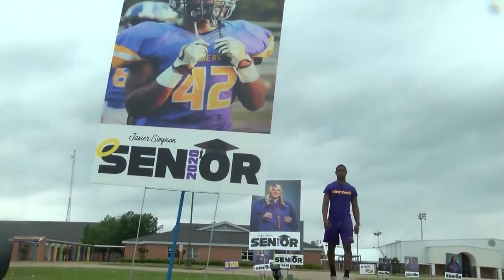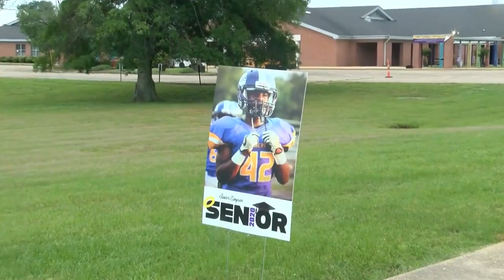Logansport High School honoring graduating seniors